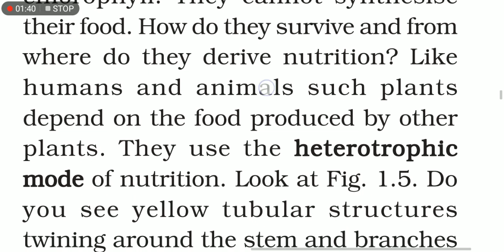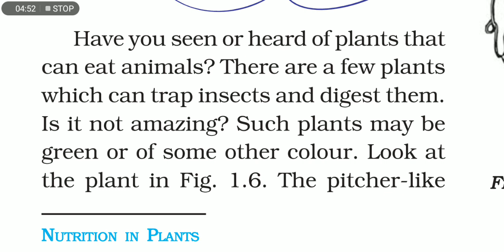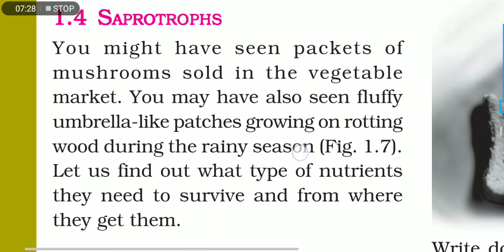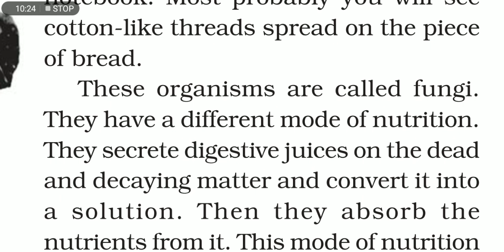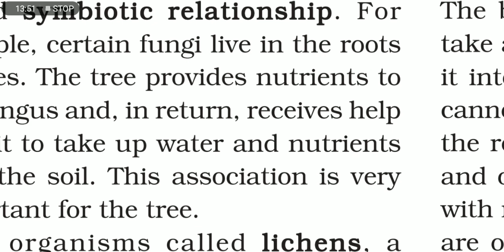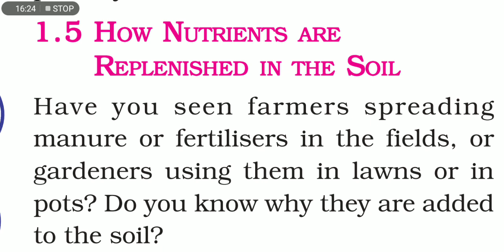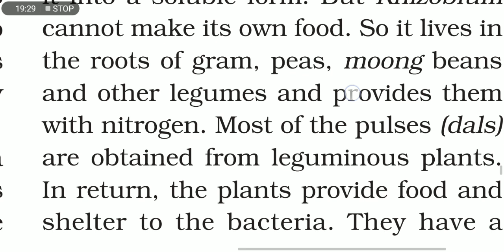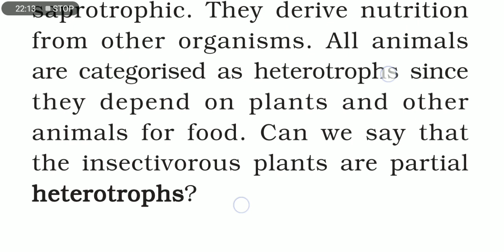CLASS 7th || SCIENCE || NCERT /CBSE || CHAPTER-1 || NUTRITION IN PLANTS (PART-2)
In this video you will learn about the following :
1. The other modes of nutrition in plants.
A. Heterophic nutrition :- parasitic nutrition, saprophitic nutrition, symbiosis.
2. How nutrients are replenished in the soil.

/goswamijaiveer/